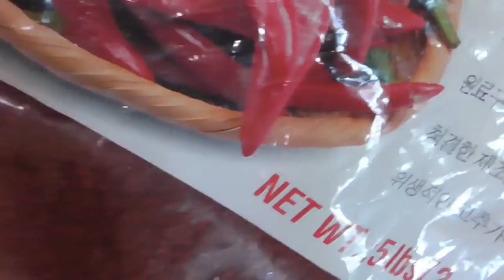🆕Homemade Beef🥩 Jerky/Cách làm khô bò tại nhà